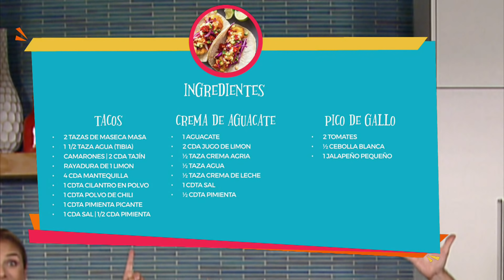Tacos de camarones con Jonathan Freudman | Cocinando con Lorena | Nickelodeon en Español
En este episodio de Cocinando con Lorena, veremos a la Chef Lorena preparando junto al actor Jonathan Freudman de Club 57 la receta de Tacotento, unos super tacos de camarones. ¡Acompáñanos y aprende a cocinar paso a paso esta increíble receta!

¡Mira un nuevo episodio de Cocinando con Lorena todos los sábados por Nick y Youtube!